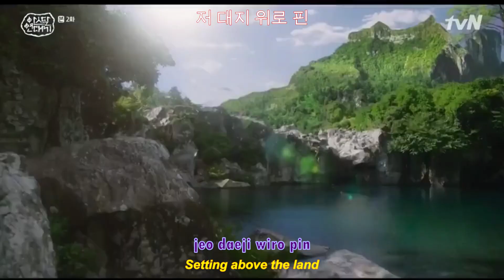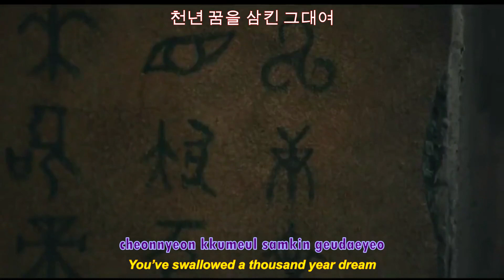Ailee - the poem of destiny ost Arthdal Chronicles with lyrics and english translation